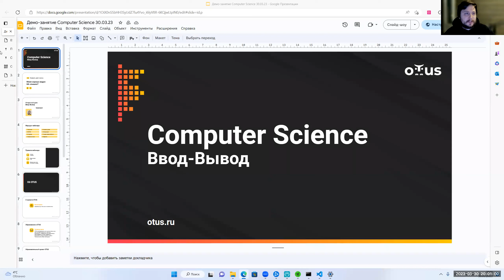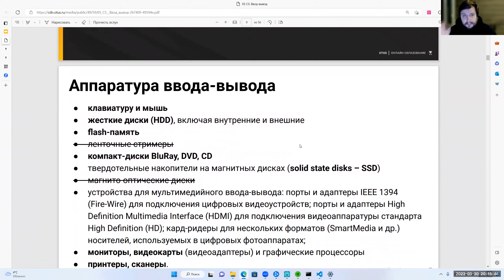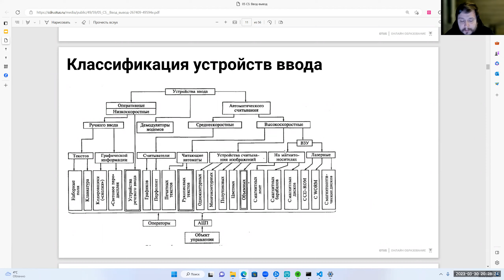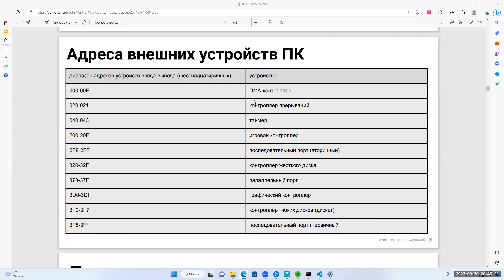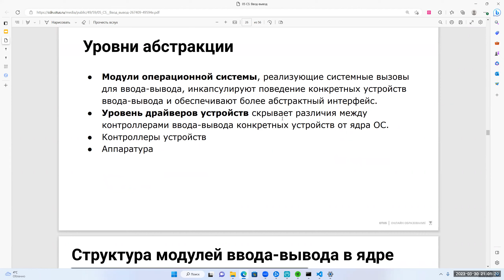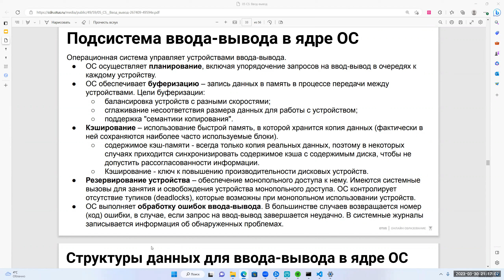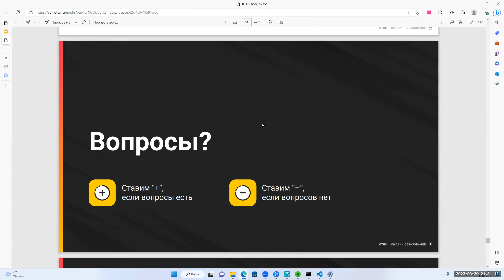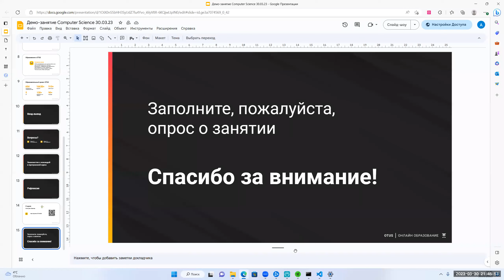Ввод-вывод в компьютерных системах // Демо-занятие курса «Computer Science»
На данном уроке мы рассмотрим основы архитектуры ввода-вывода (I/O) в компьютерных системах. Мы изучим роль I/O систем в компьютерной архитектуре, рассмотрим различные типы устройств и их использование в компьютерных системах. Мы обсудим необходимые аппаратные компоненты, такие как память, а также научимся использовать программно устройства ввода-вывода. Цель урока - разобраться в роли, типах I/O систем в компьютерной архитектуре и способов взаимодействия с ними.

Преподаватель: Арсений Высоцкий - тимлид в большой международной компании